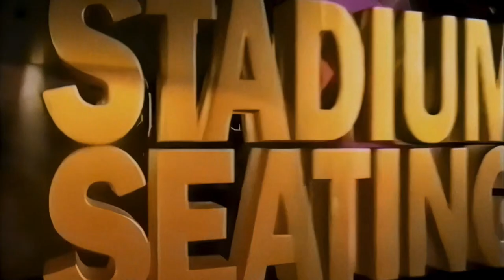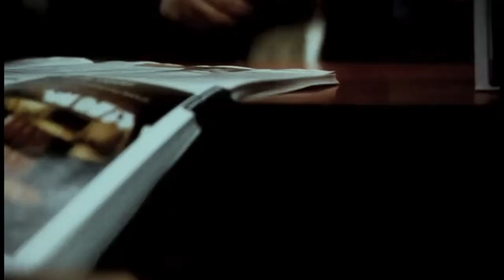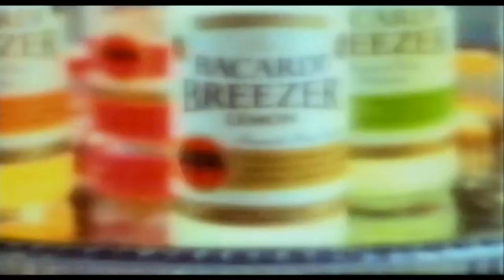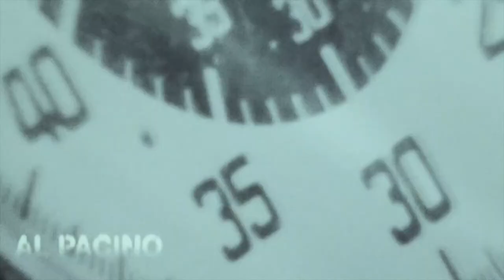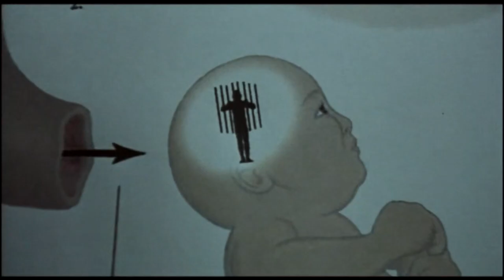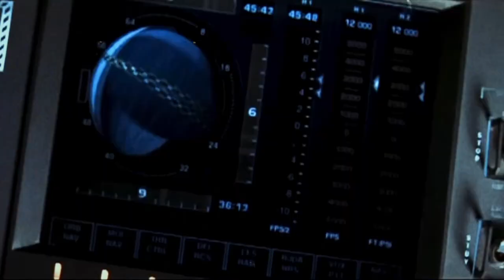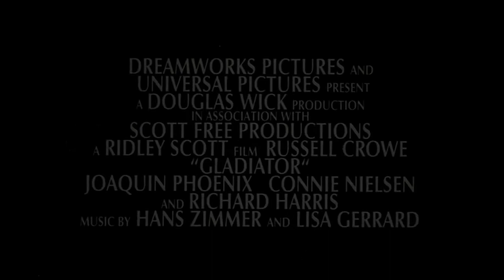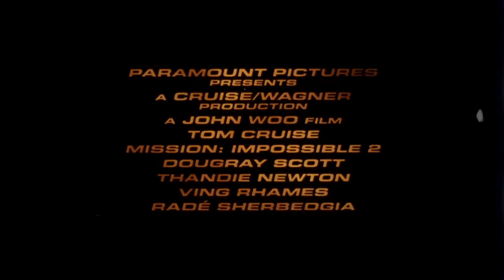THREE KINGS (March 2000 Warner Village Cinema Trailer Reel) -- Home Cinema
Released in UK cinemas in March 2000, this is a custom trailer reel for a Warner Village Cinema presentation of 'Three Kings', starring George Clooney, Mark Wahlberg, Ice Cube and Spike Jonze .

Director: David O. Russell
Writers: David O. Russell & John Ridley (story)
BBFC Certificate: 15
Production Company: Warner Bros. - Village Roadshow Pictures
Distributor: Warner Bros.